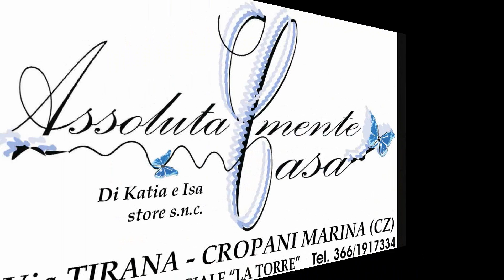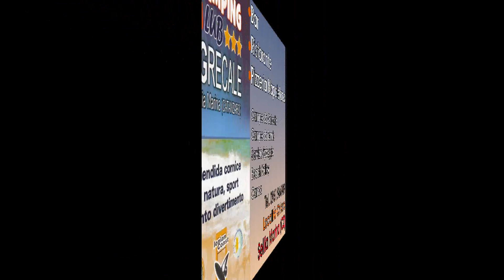Promo LA NOTTE DEI DESIDERI 2011 - Sellia Marina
Video promozionale di Officina delle Idee per presentare "La Notte dei Desideri" 2011.